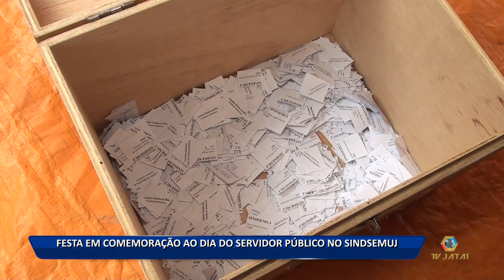29 10 18 FESTA EM COMEMORAÇÃO AO DIA DO SERVIDOR PÚBLICO NO SINDSEMUJ